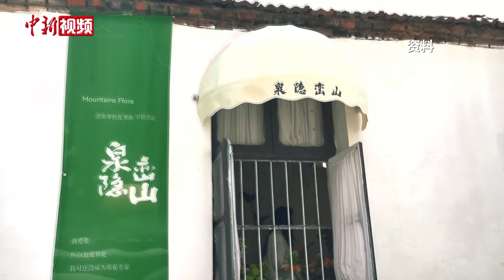年轻人“解锁”传统节日新玩法 艾草门挂走红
端午将至，艾草门挂走红。经过花艺师的细心装扮后，原本普普通通的艾草摇身一变成为“时尚单品”，倍受年轻人喜爱。近日，记者来到一家在某社交平台走红的花店，了解艾草门挂的制作方法及走红原因。